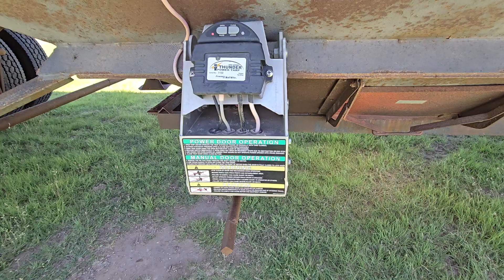BigIron Auctions- Bracelin Fab-Tech Trailer- July 2024